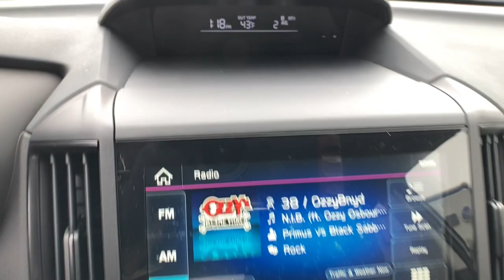2023 Subaru Crosstrek Great Falls, Missoula, Helena, Billings, Kalispell, MT C1143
New 2023 Subaru Crosstrek Sport available in Great Falls, Montana at Subaru Great Falls. Servicing the Missoula, Helena, Billings, Kalispell, MT area.

Subaru Great Falls
800 Central Avenue

Gray 2023 Subaru Crosstrek Sport AWD Lineartronic CVT 2.5L 4-Cylinder DOHC 16V TO RECIEVE DISCOUNTED PRICE MUST FINANCE THROUGH DEALER ARRANGED PREFERRED LENDERS INVENTORY REDUCTION SALE!!! SALE!!! HURRAY!!! SALE!!! UNDER NEW OWNERSHIP GREAT FALLS SUBARU UNDER NEW OWNERSHIP PRICE REDUCED!!! .brbr TO RECIEVE DISCOUNTED PRICE MUST FINANCE THROUGH DEALER ARRANGED PREFERRED LENDERS Recent Arrival! 27/34 City/Highway MPGbrbrbr TO RECIEVE DISCOUNTED PRICE MUST FINANCE THROUGH DEALER ARRANGED PREFERRED LENDERS